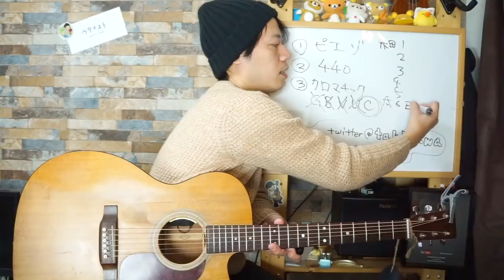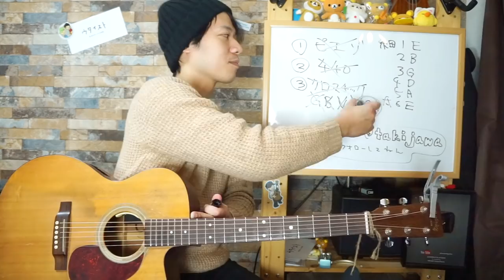ギターレッスン【初心者向けチューニングのコツ】ポイントを押させて素早く行おう！！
「チューニングが面倒くさい！！」
「もっと簡単にチューニングしたい！！」
「そもそもなんか凄く難しい！！」

そんな方に向けてチューニングの方法、
初心者向けのチューニングのコツをご紹介！！

それぞれのポイントを押さえてスムーズに
簡単にチューニング出来る様になっちゃってくださいませ！！

1,000本以上動画がありますので、目的の動画が見つけやすいようにカテゴリ分けしました。